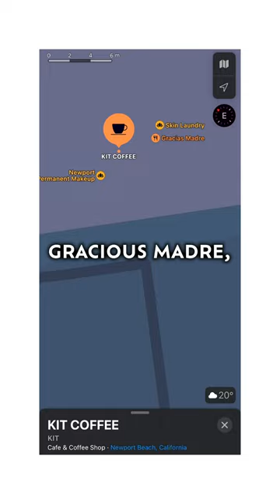KIT Coffee in Newport Beach on Westcliff is my home away from home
Happy Sunday! I am headed this morning to KIT Coffee. My home away from my home office.  It is our local coffee shop on Westcliff, off of Dover Drive on the Newport Mesa border.
On any day, you can see locals and neighbors gathering here for one of their beautiful lattes, a macha, avocado toast or breakfast burritos.
I have done interviews here, client meetings and I think it is one of the many reasons our neighborhood is so charming.
Have you been here? What do you love?